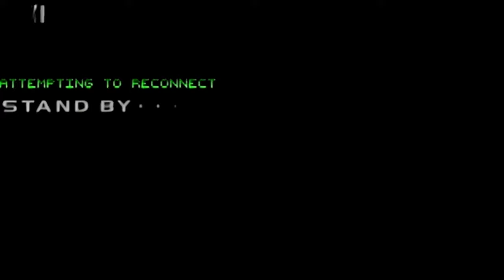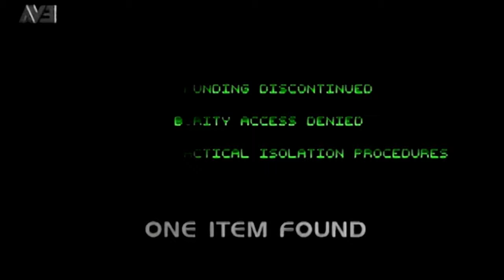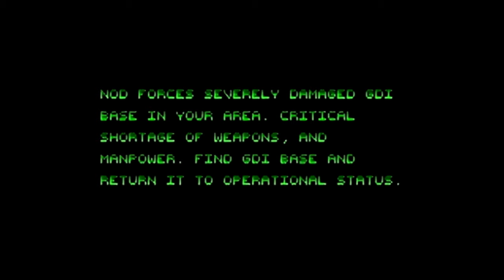Command & Conquer Remastered | GDI 5 B W - Restoring Power (Germany East) | PC 4K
Title: Command & Conquer Remastered Collection
Campaign: GDI
Mission: 5 B W - Restoring Power (Germany East)
Location: Dresden, Germany
Difficulty: Hard
Game Speed: Normal